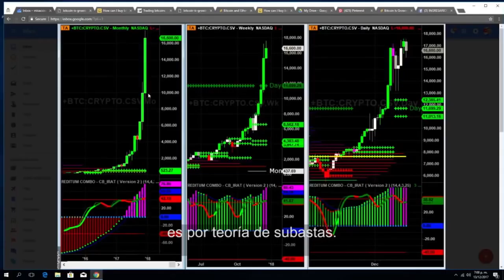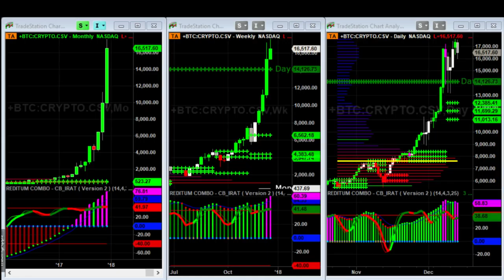!!SE CAE EL BITCOIN Y SU SEÑAL TIENE UN MENSAJE!!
Hace 1 mes identificamos claramente la caída del Bitcoin (mira el video).

No te dejes llevar por la emoción,  son un activo más que podemos aprovechar. Déjate llevar de la mano y aprende a detectar oportunidades como los profesionales.

Visita para aprender a invertir como un profesional.